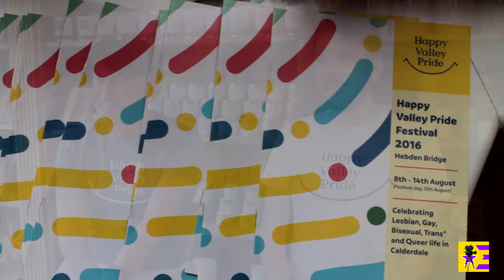Happy Valley Pride interview with Mike Stephens and David Anthony Kennedy by Nicola Jones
The first Hebden Bridge Pride week will take place in August 2016.